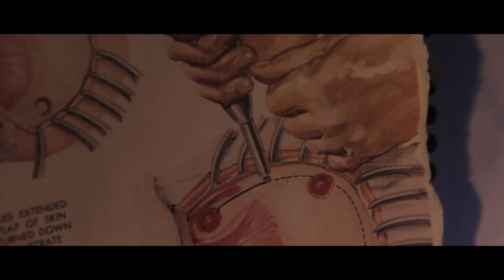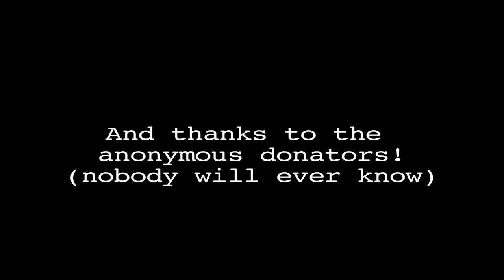Horror Short: "Missing Pieces"